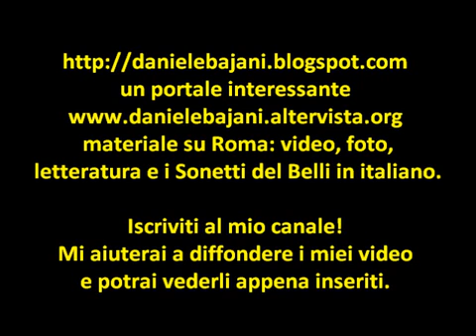Roma: Villa Doria Pamphilj tra arte e natura - Bellezze d'Italia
Roma è anche Villa Pamphilj con il suo verde che incastona l'arte: luogo di ritrovo anche per correre, giocare, mangiare sull'erba e prendere il sole restando sempre a contatto con architettura e scultura. Moltitudini di romani all'aria aperta lontano dal traffico per ritrovare ritmi naturali nel parco più esteso della capitale.
Visita il mio blog per trovare un portale interessante o visita il mio sito dedicato a Roma e a G.G.Belli: ti può accompagnare nei luoghi più belli attraverso il racconto che ne fa il Belli.
Mi aiuterai a diffondere i miei video e potrai vederli appena inseriti.